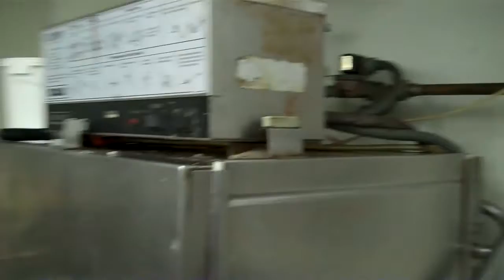Country Kitchen Fargo ND